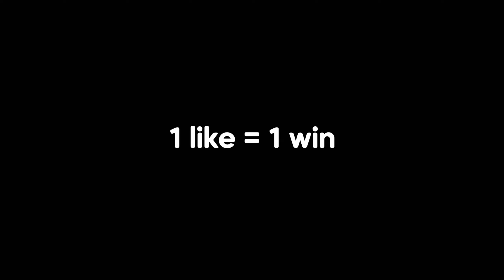ROBLOX Blade Ball Funny Moments (MEMES) #4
Hi, this is part 4 of Funny Moments in Roblox in the game Blade Ball

LIKEEEEE PLEASEEEE !

What do you think of the video? Write in the comments, I answer everything.